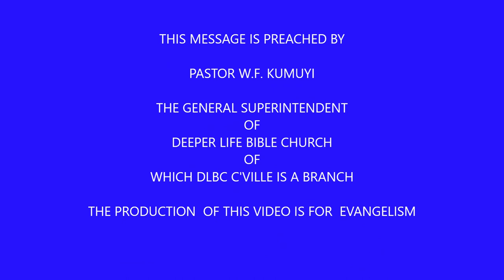THE KEY TO SUCCESS IN THE NEW MILLENNIUM BY PAS W F KUMUYI